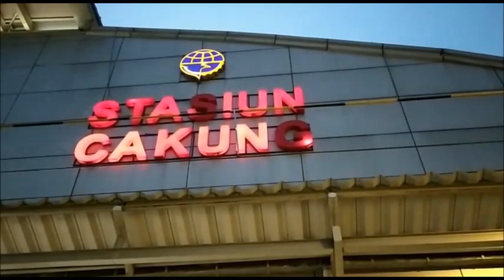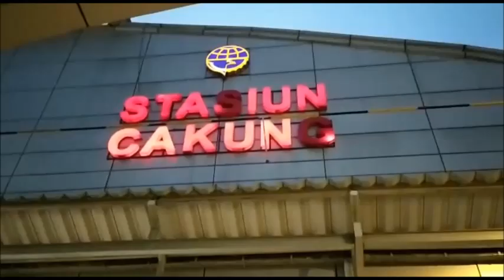PENAMPAKAN STASIUN CAKUNG KERETA COMMUTER LINE JAKARTA TERKINI